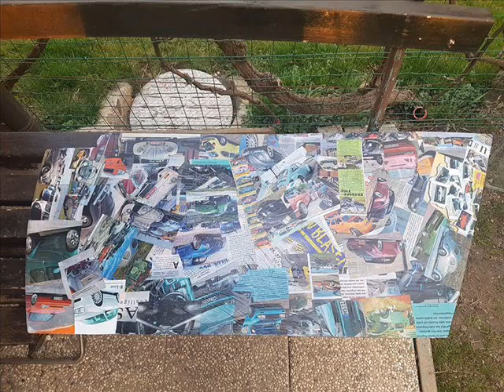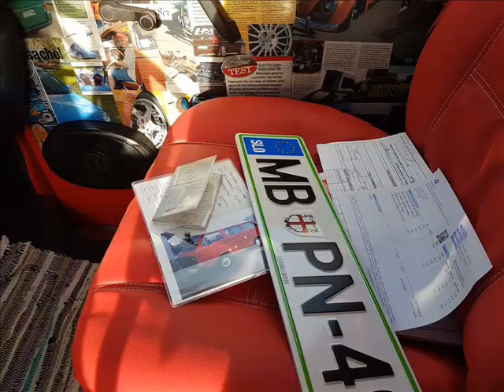Movie Obnova vw T3 Lovrec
Obnova VW T3- LETNIK 1985, obnova je prikazana po slikah.